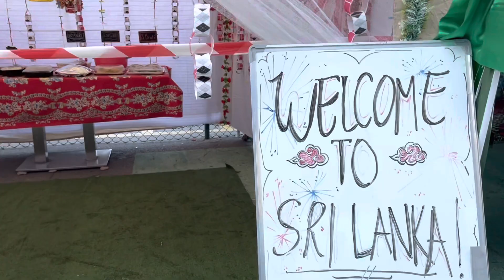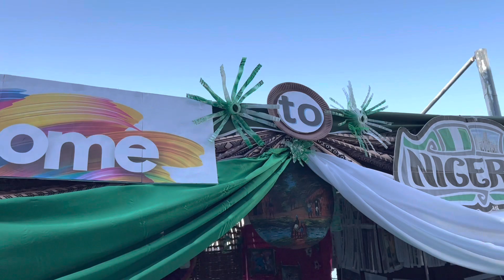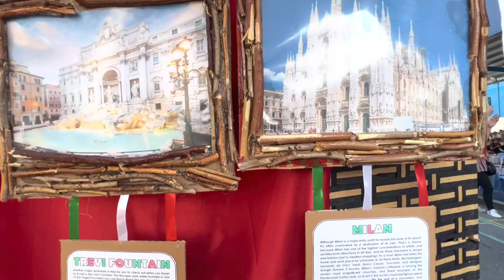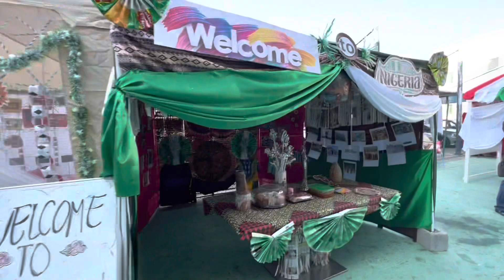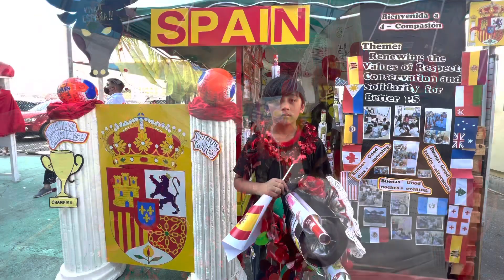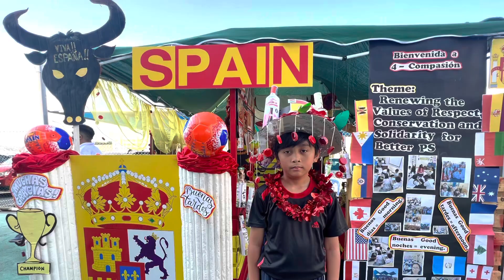SOCIAL STUDIES CULMINATING ACTIVITY PART 2 | GRADE 4 COMPASSION 2022 | PSO OMAN